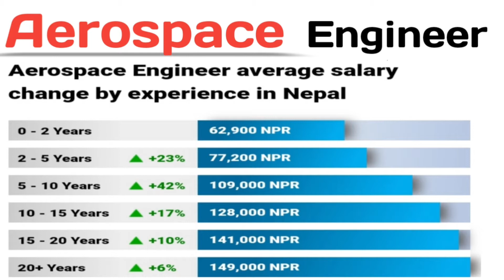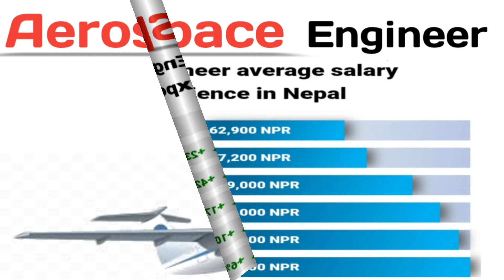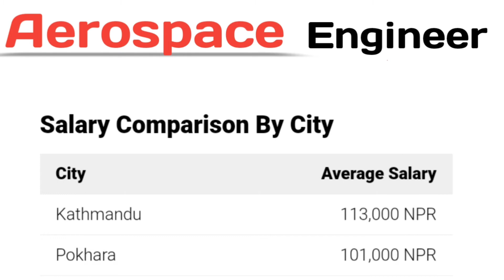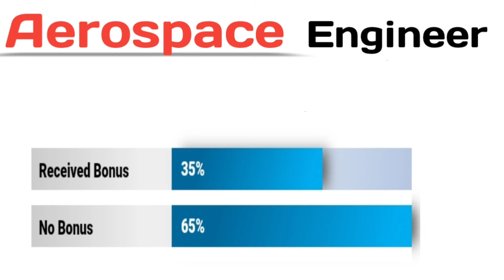Salary of Aerospace Engineer in Nepal. Aerospace Engineer in Nepal.(RKM Education)